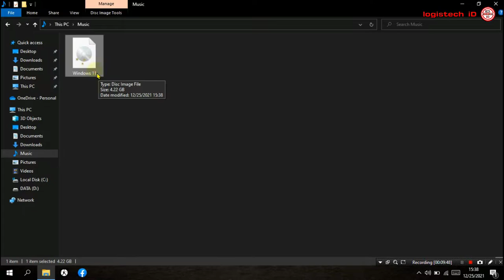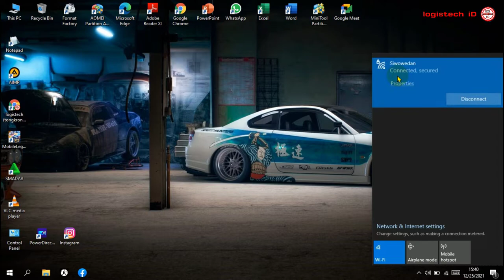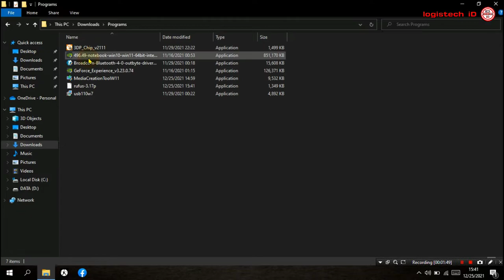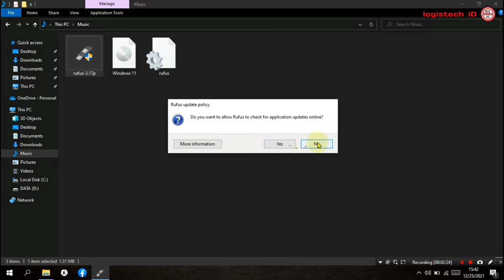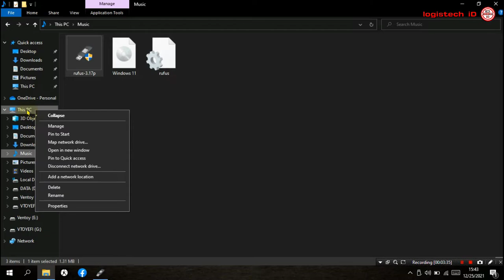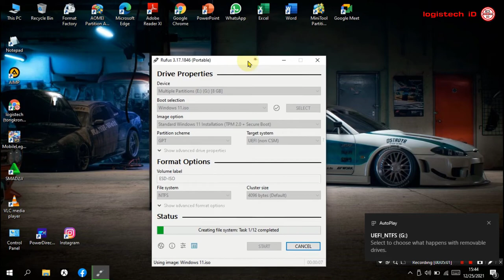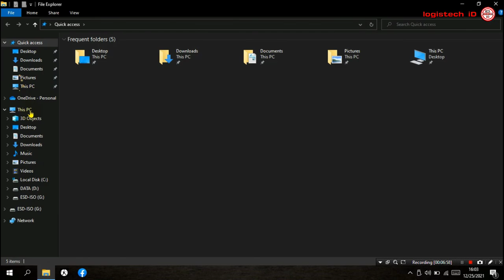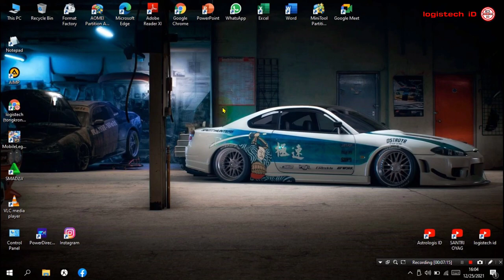DONE✅ CARA MUDAH MEMBUAT BOOTABLE WINDOWS 11 MENGGUNAKAN RUFUS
CARA MUDAH MEMBUAT BOOTABLE WINDOWS 11 MENGGUNAKAN RUFUS
Tentang Cara membuat installer windows 11 resmi

-Kumpulan setting windows 10 & 11